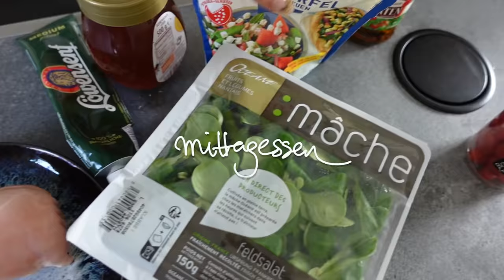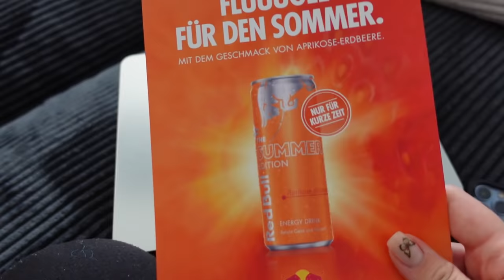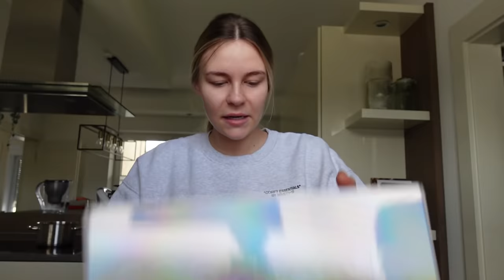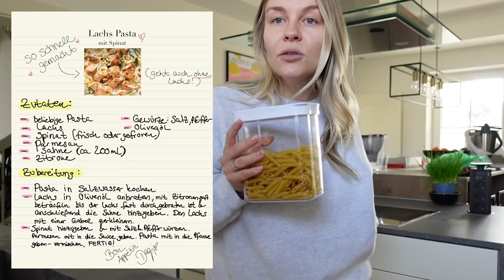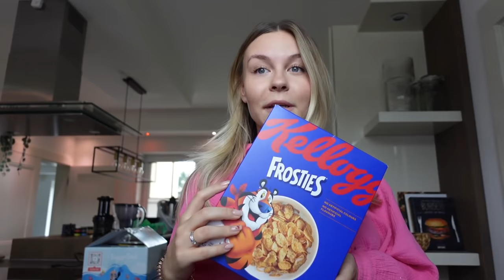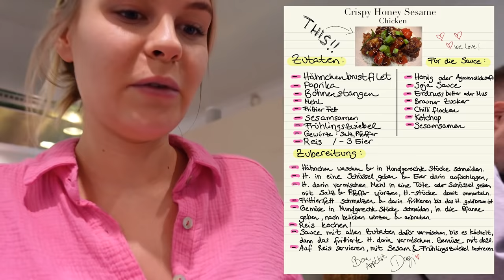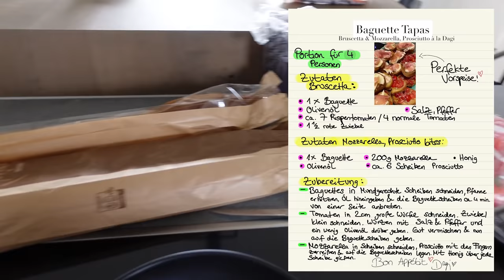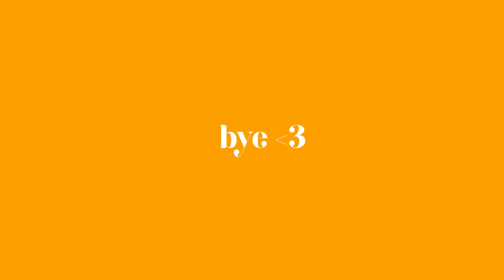DAS esse ich alles in einer Woche 🤤💕 ( What I eat in a week + Rezepte ) | Dagi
Hello Leuteee 💕
Es war mal wieder Zeit für ein WHAT I EAT IN A WEEK 🥳

Ihr habt meinen ersten Teil so sehr gefeiert, meine Rezepte nachgekocht & mir meeega Feedback da gelassen, dass ich unbedingt ein weiteres WHAT I EAT IN WEEK drehen musste 🙈

Ich wünsche euch ganz viel Spaß beim zuschauen & schreibt mir unbedingt, wenn ihr die Rezepte nachgekocht habt 😍

♡  Dinge die ich in diesem Video benutzt habe : ♡

Geschirr im Ganzen Video : Motel a Miio
Caramel Sauce
Salz & Pfeffer Streuer